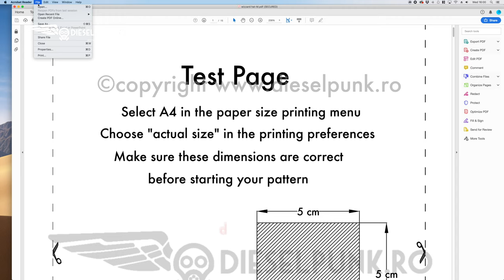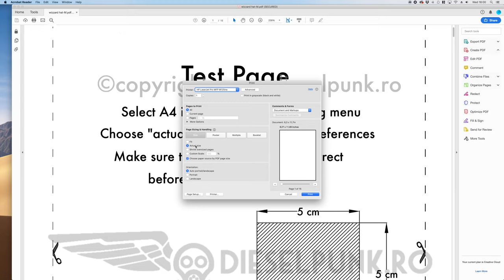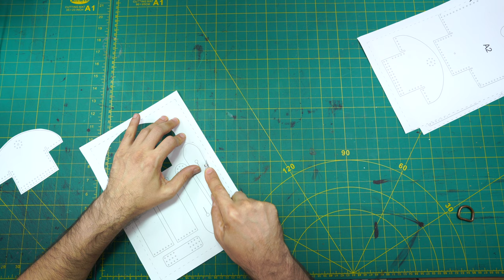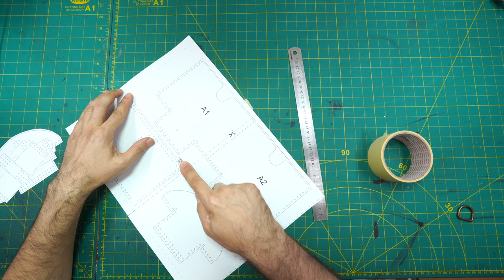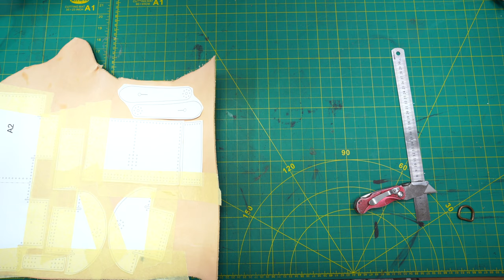How to make an ammunition pouch - tutorial and pattern download